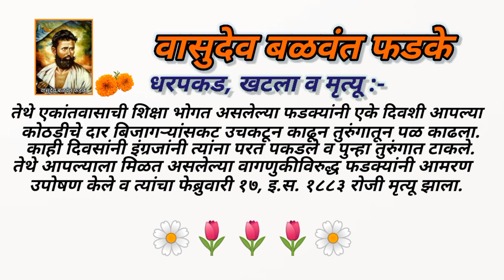वासुदेव बळवंत फडके..... || Learning Hub Marathi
इ.स. १८७९ नंतर फडके यांच्या कार्याला सुरुवात झाली. त्यांनी दौलतराव नाईक यांच्या मदतीने लोणीजवळ धामरी गावावर पहिला दरोडा टाकला. यामध्ये त्यांना फक्त तीन हजार रुपये मिळाले.
यानंतर त्यांनी सरकारविरुद्ध सशस्त्र उठाव करण्याची तयारी सुरू केली. सुरुवातीला त्यांनी पुणे, मुंबई व इतर शहरातील सुशिक्षित व धनाढ्य भारतीयांकडे मदतीची मागणी केली परंतु त्याला प्रतिसाद मिळाला नाही.
फडक्यांनी मग महाराष्ट्रातील तथाकथित मागासलेल्या जातींमध्ये मदत शोधली. मातंग, रामोशी, धनगर, कोळी आणि इतर अनेक समाजातून त्यांनी तरुण घेतले व त्यांना शस्त्रास्त्रांचे प्रशिक्षण देऊन आपल्या 'सैन्यात' भरती केले. अशा काहीशे सैनिकांसह त्यांनी इंग्रज सरकारविरुद्ध अधिकृतरीत्या युद्धाची घोषणा केली. घानूर गावाजवळ झालेल्या हातोहातच्या लढाईनंतर भारतीयांत फितुरी लावण्यासाठी सरकारने फडक्यांना पकडून देण्याबद्दल इनाम जाहीर केले. याला प्रत्युत्तर म्हणून फडक्यांनी मुंबईच्या गव्हर्नरला पकडून देणाऱ्यास त्याहून मोठे इनाम जाहीर केले! याचबरोबर साप-किरड्यांना मारल्यावर मिळणाऱ्या बक्षिसाप्रमाणे प्रत्येक युरोपीय व्यक्तीला मारण्याबद्दलही त्यांनी इनाम जाहीर केले.

***Desclimer***
Copyright
Any
Within 24hrs

Hello friends,
I am sopan rathod and on my channel "Learning Hub Marathi" you will get this kind of videos, like educational, motivational, technical, opinions, interesting fact, speech and also I will share my experience about these things..
Guys I need your support so please show your support.

learning hub
learn hub
learn with sopan
learnig marathi
Learning hub marathi by sopan